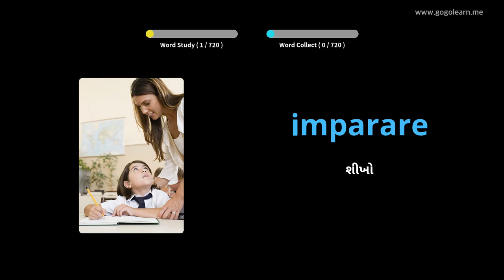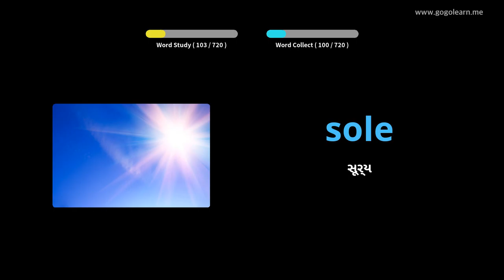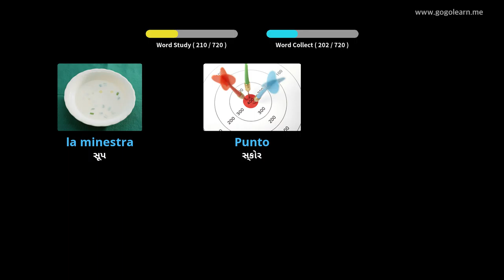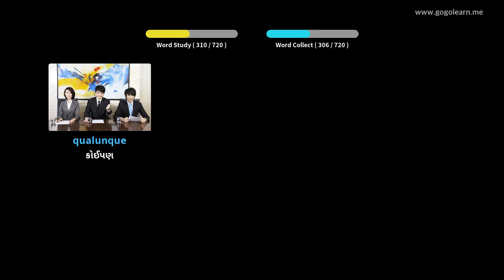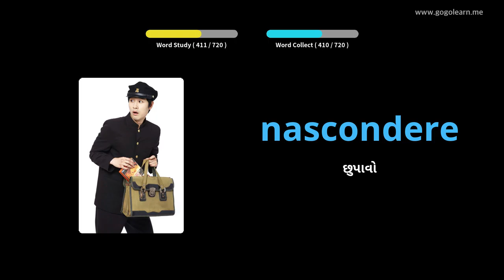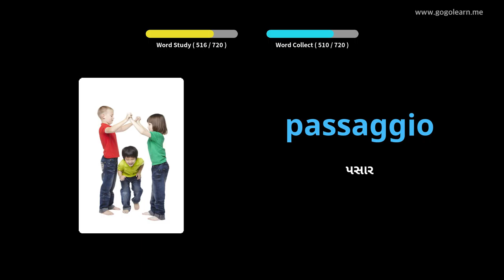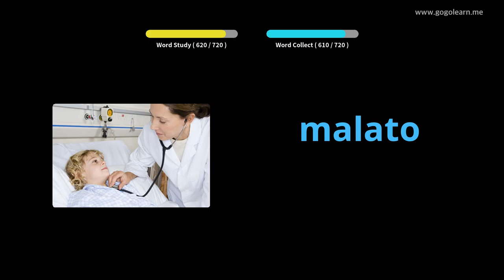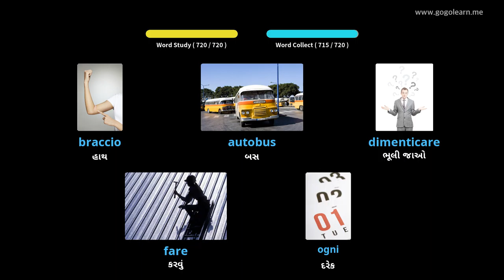ઇટાલિયન શબ્દભંડોળ બાળકો | Golearn